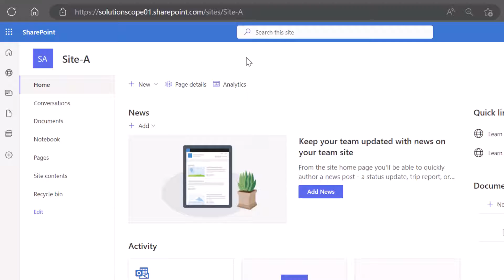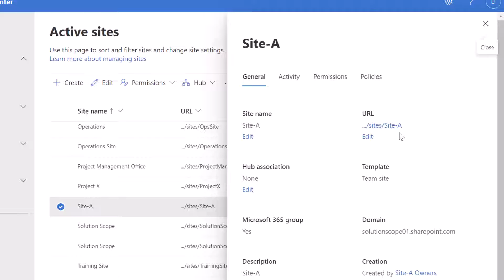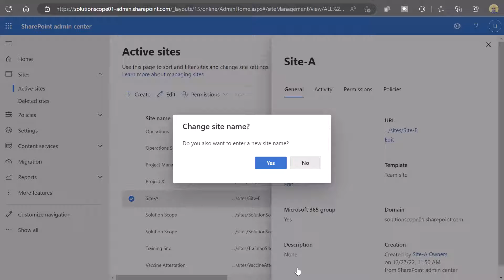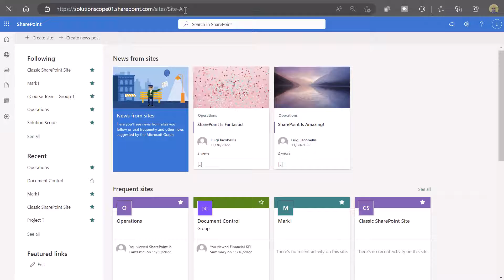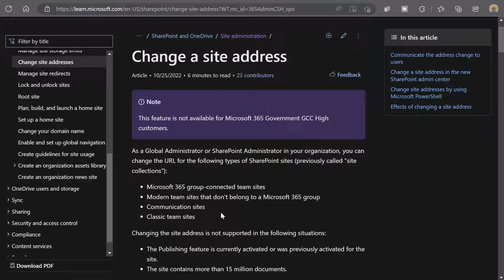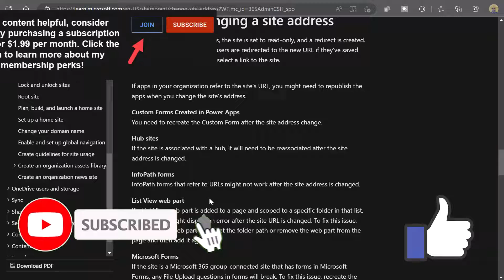How To Change The URL Of A SharePoint Online Site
This SharePoint Online tutorial will demonstrate how to change the URL of a SharePoint Online site. Specifically, it will demonstrate how to change SharePoint online site URL and how to change SharePoint site address. When you implement a SharePoint change site URL redirect, users will automatically be redirected to the new site URL when attempting to access the old site. It is important to note that when you are seeking to change SharePoint site URL or to change SharePoint site URL office 365, or to change SharePoint site URL PowerShell, or to change SharePoint site URL teams, the SharePoint site name will not be changed. Note that the steps followed in this tutorial can also be used to change SharePoint 2013 URL, and to change SharePoint root site URL, and to change SharePoint site collection URL. Note that change SharePoint site address also refers to changing the SharePoint site URL. This tutorial will answer the following questions: how do you change the URL of a SharePoint site, How do I change my SharePoint domain URL?, Can you change the URL of a SharePoint subsite?, Does changing the name of a SharePoint site change the URL?, How do I redirect a SharePoint site URL?,
How do I rename a subsite URL in SharePoint online?, can you change the URL for a SharePoint site?

Note that there are several limitations associated with changing a SharePoint site URL. You can review the limitations on the following article:

Do you need dedicated support with an issue or a custom response to a question. If so, you can submit a question here and get a response within 24 hours. Note that I will review the question and determine if it is something that can be addressed through this channel.
🔔LEARN ABOUT ONE OF THE BEST MICROSOFT 365 APPS THAT CAN HELP IMPROVE YOUR TEAM'S WORKFLOW🔔

Sign up for my 🧭 Microsoft 365 Compass 🧭newsletter and get short tips, tricks, and tutorials for Microsoft 365 apps sent straight to your inbox. Check out previous editions and sign up

🎓 Are you looking for coaching or training 🎓 Book a 1-1 session with me at the link below 🔗

❓Have a question❓ 📢 Want to promote your product or service on my channel or newsletter 📢 Get in touch here: 🔗

📧 PRODUCTS THAT I USE TO CREATE MY YOUTUBE VIDEOS:
⭐ Amazon StoreFront
⭐USB Microphone - Yeti X
⭐ Web Cam -Dell UltraSharp HDR 4K
⭐ Laptop - Dell XPS 9510
⭐ Monitor - Dell Curved 4K UHD
⭐ Mouse-Keyboard - Dell Premier Multi-Device
⭐ Lighting Kit - LimoStudio 700W Series